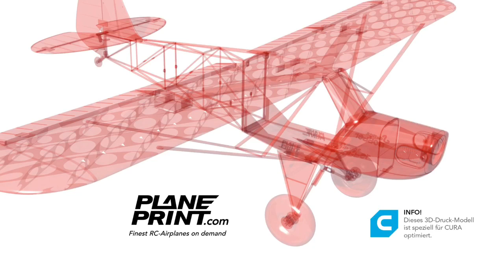planeprint savage bobber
the first planeprint 3d-printed rc-airplane, the zlin savage bobber